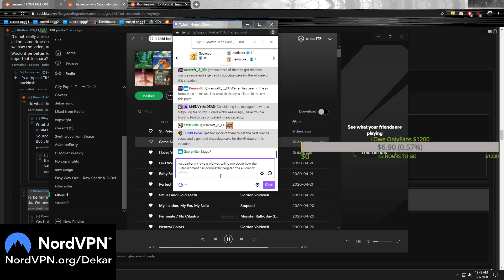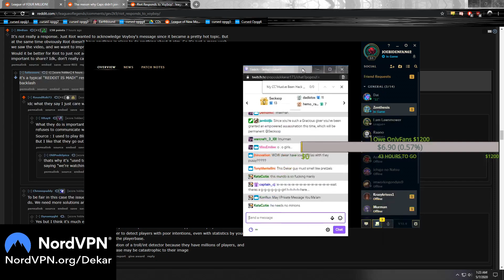DEKAR | HOW TO DESTROY SETT AS RENGAR TOP!?